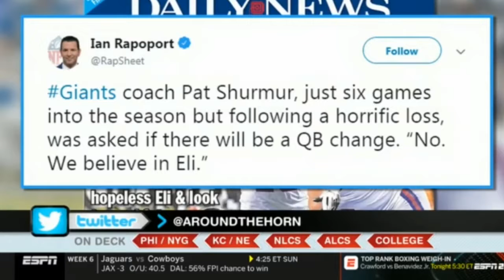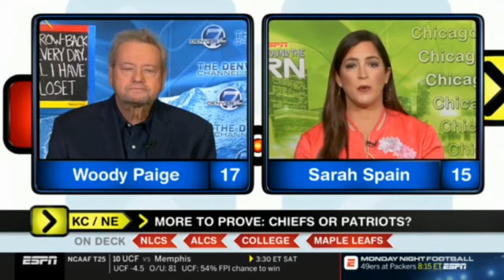Around the Horn | Should Giants stick with Eli ?